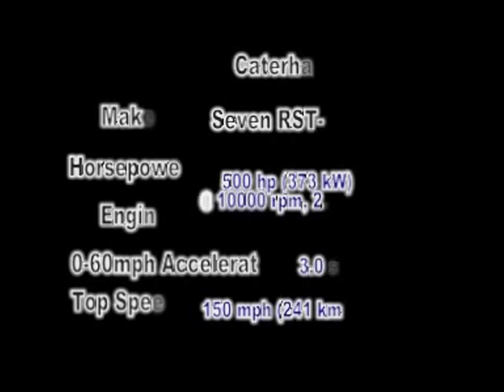Caterham Seven RST-V8